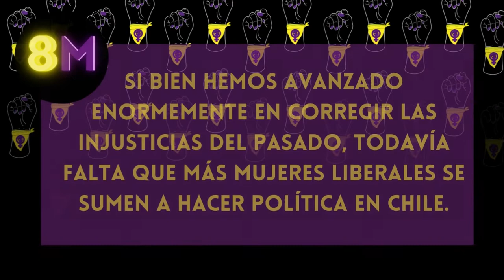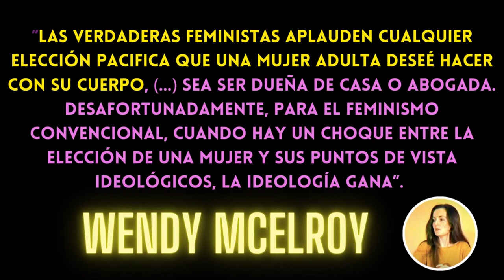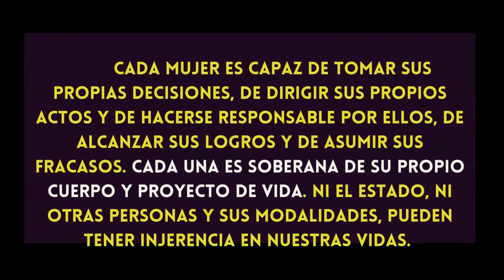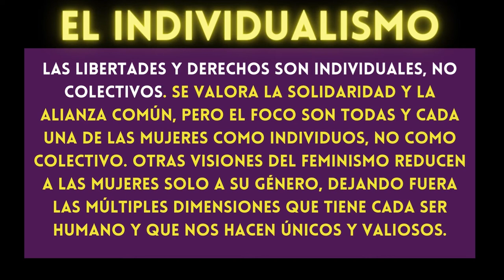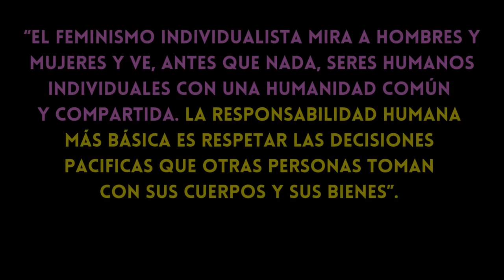¿Qué defendemos las Feministas Liberales?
Queremos conmemorar este 8 de marzo recordando que hay distintas formas de defender los derechos de las mujeres. En este video queremos contarte cuál es la nuestra.

Si bien hemos avanzado enormemente en corregir las injusticias del pasado, todavía falta que más mujeres liberales se sumen a hacer política en Chile.

En LIBRES las estamos esperando con los brazos abiertos para que ejerzamos juntas el feminismo desde la vereda liberal y le quitemos la hegemonía de esta causa a la izquierda.